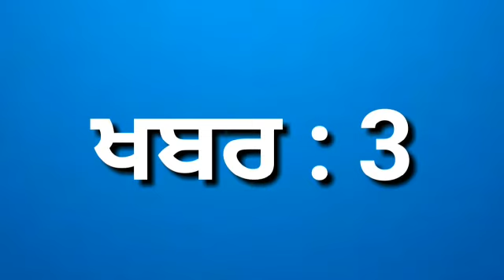ਪੰਜਾਬ ਸਰਕਾਰ ਨੇ ਬੱਸਾਂ ਬੰਦ ਕਰਨ ਦਾ ਫੈਸਲਾ ਕੀਤਾ ਰੱਦ । ਅੱਜ ਦੀਆਂ 5 ਖਾਸ ਖਬਰਾਂ ।